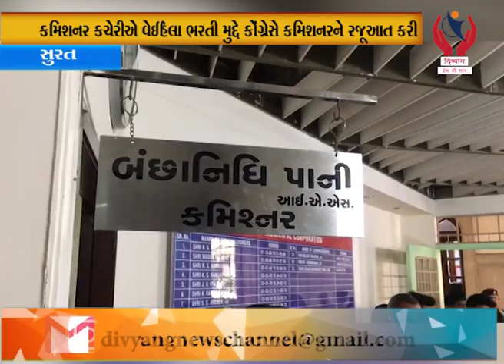Surat l સ્મીમેર હોસ્પિટલમાં મહિલા ભરતી મુદ્દે કોંગ્રેસે કમિશનરને રજૂઆત કરી l Divyang News